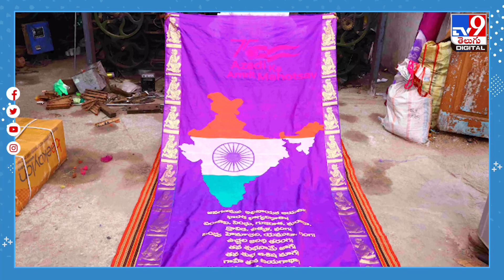సిరిసిల్ల నేతన్నకు ప్రధాని మోదీ ప్రశంస -TV9